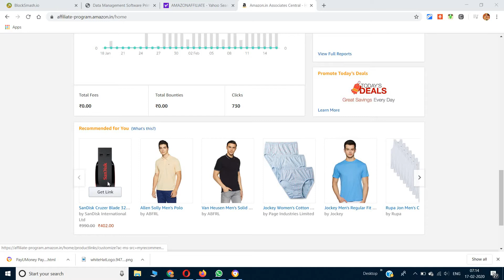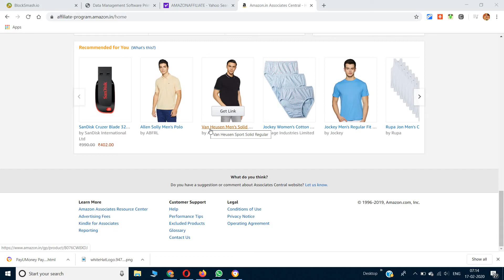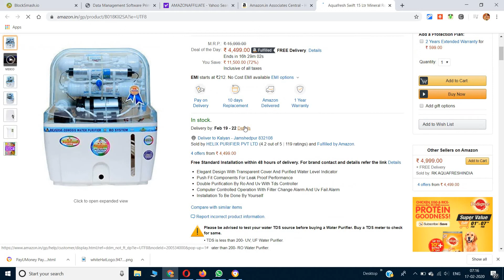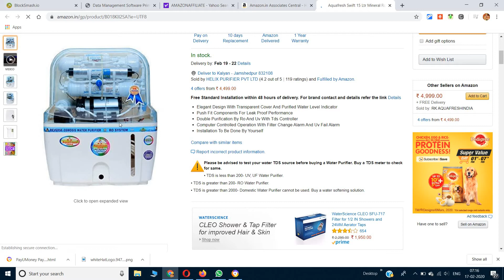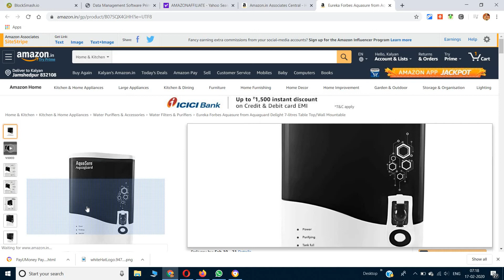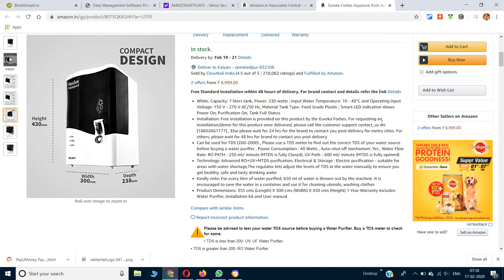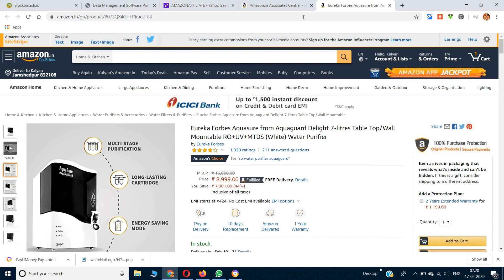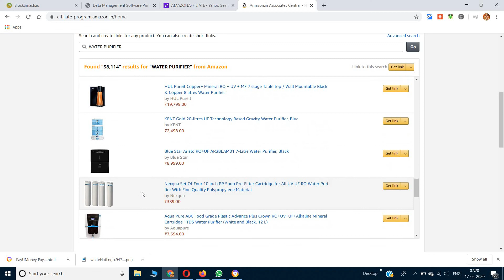WATER PURIFIER FOR HOME USE#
WATER PURIFIER 1.